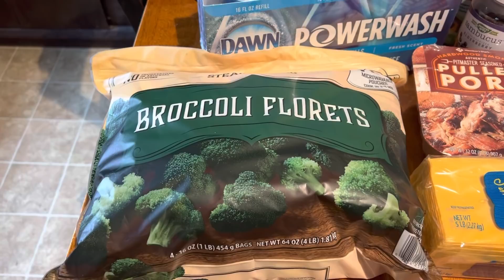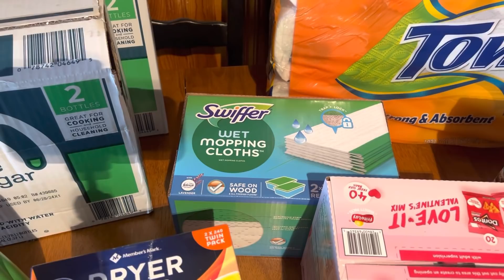*NEW* Sams Club Grocery Haul || Stocking Up in Bulk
Stock Up Sams Club Haul || Sams Club

southernwife_everydaylife

SuckleBusters:
Clucker Dust:

Killer Hogs

Complete Seasoning

Dutch Oven

Slow Cooker

Meat Chopper

Cutting Boards:

Thermometer (smoking/grilling)

Food Thermometer

Music 🎶
iMovie